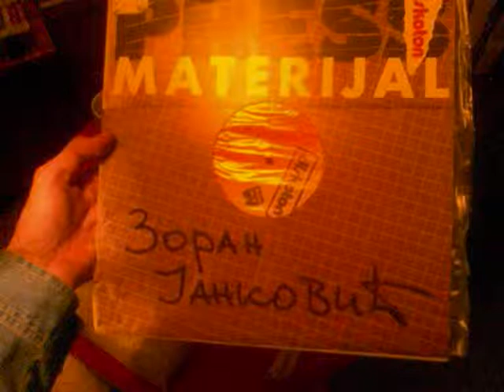Zoran Zoka Jankovic NADJITE ME CIGANI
. Muz. tekst - Jordan Djevic
Arr. Futa & Zlaja
Prvi album - Zoran Zoka Jankovic 1990.god.
Izdavac, Diskoton - Sarajevo